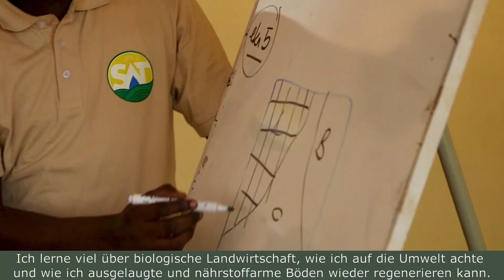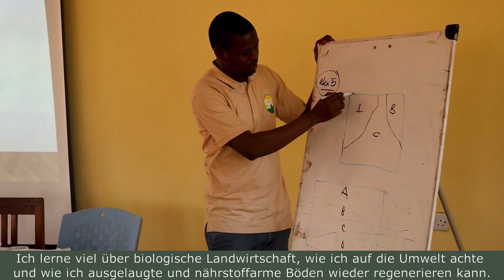SAT: Permaculture Design Course (deutsche Untertitel)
Sustainable Agriculture Tanzania (SAT) stellt seinen international anerkannten Permakultur Design Kurs vor. Der Kurs dauert 72 Stunden und bietet den Teilnehmer*innen eine Einführung in Permakultur, die sich auf den Gründer der Permakultur-Bewegung Bill Mollison beruft.
Weitere Infos über die Arbeit von SAT finden Sie oder auf auf Deutsch